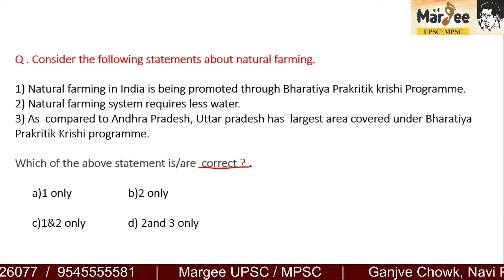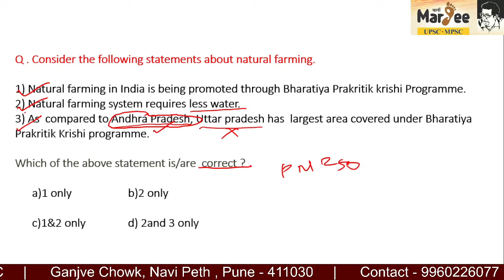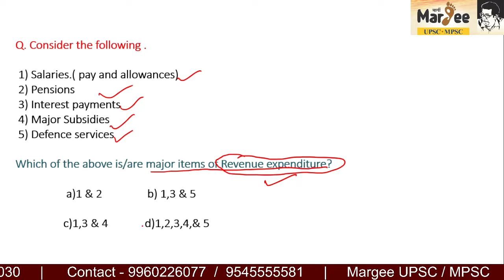UPSC Prelims - 2022 Current Affairs (MCQ's)